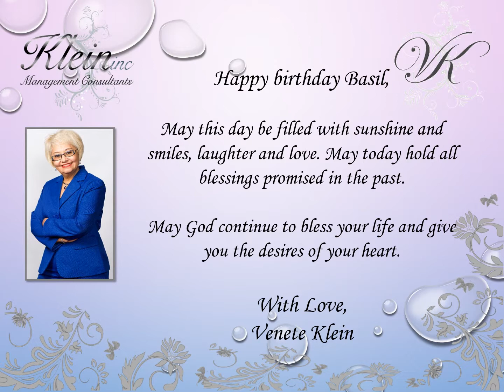Happy Birthday Basil